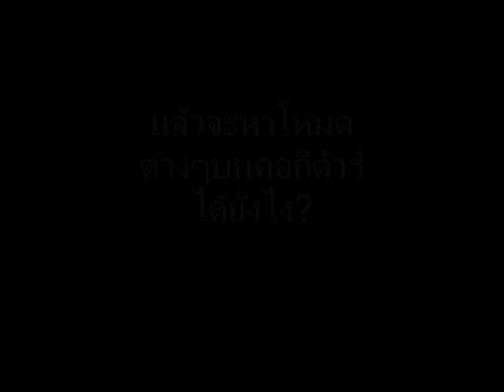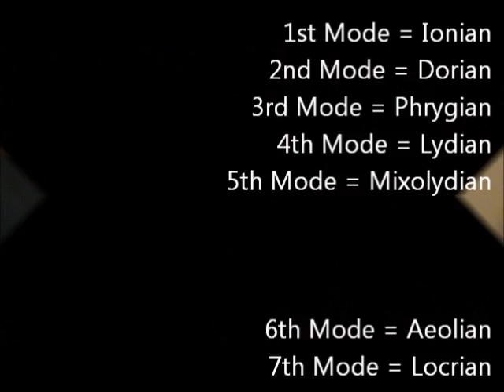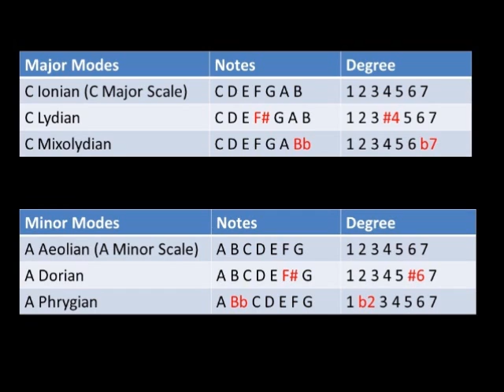Mode ใน Major Scale แบบบ้านๆ ตอนที่ 2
แนะนำเรื่องโหมดแบบบ้านๆ สำหรับผู้ไม่รู้ทฤษฎี มีทั้งหมด 3 ตอน
1. ที่มาและเสียงของโหมด
2. วิธีการหาโหมดด้วย Major Scale และการนำไปใช้เบื้องต้น
3. การนำโหมดแต่ละโหมดไปใช้งาน